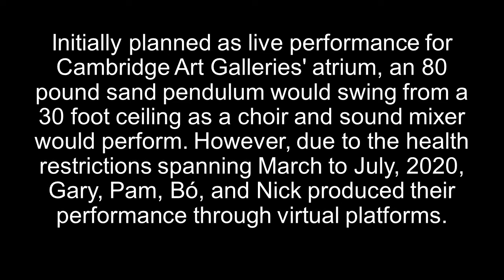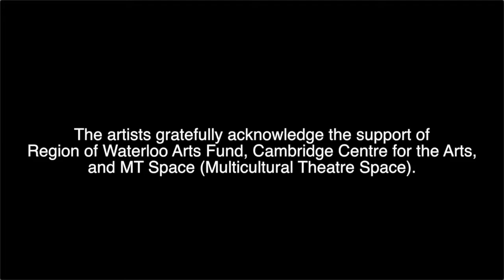Interview with Gary, Pam, Bó, and Nick's Sand Pendulum Performance.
Hosted by Cambridge Art Galleries on July 16, 2020, this interview begins with an introduction by Gary, a montage of the performance, followed by a discussion with Gary, Pam, Bó, and Nick.